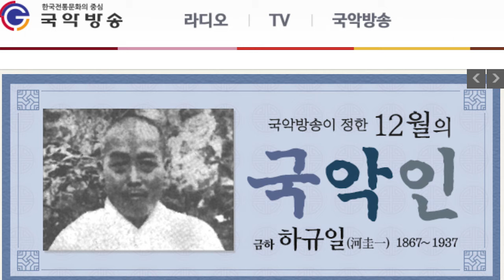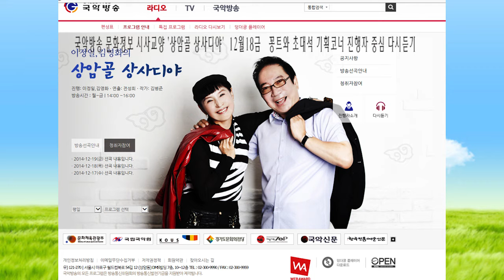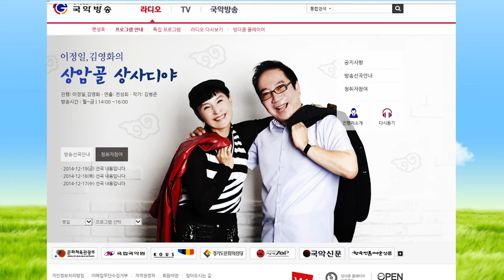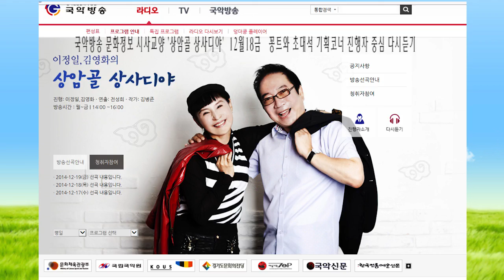김병준작가 상암골 상사디야 151218금 진행 이정일 김영화 연출 전성희차장 국악방송 문화정보 교양프로그램 전통으로 대동풍류